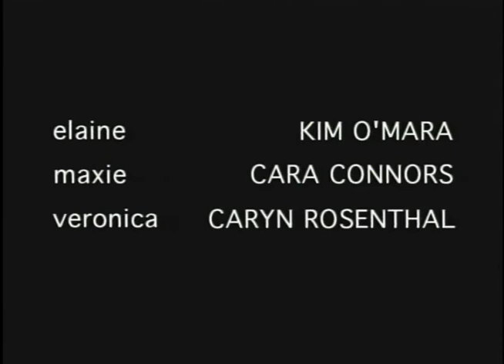Possible Possibilities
A young woman suffers a crisis of confidence when she discovers she can no longer predict the behavior of total strangers.